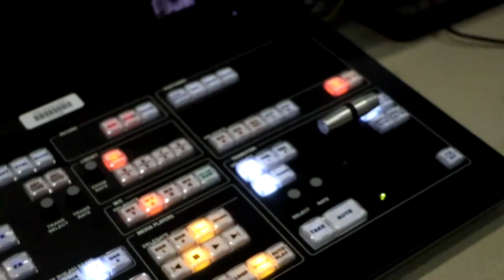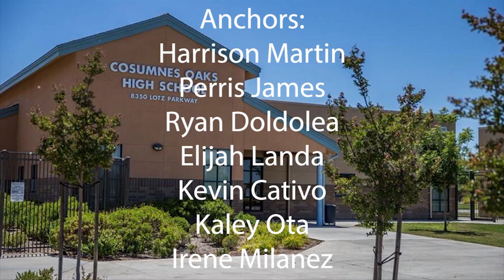COHS WPTV - 03/19/19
COHS WPTV